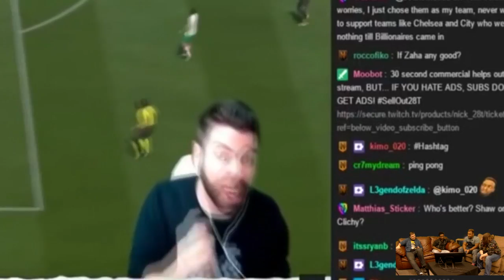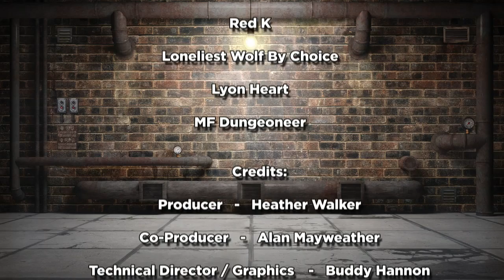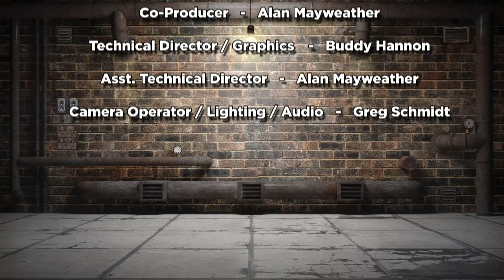Good Game Network presents --The Basement Episode 28